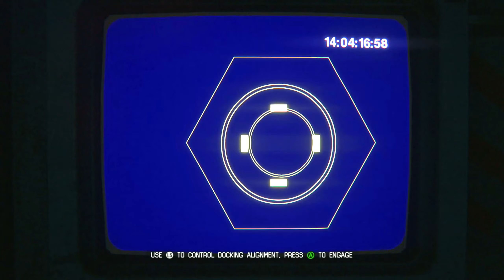Alien Isolation Walkthrough Gameplay Part 26 - The Transmission - (Xbox Series X)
Alien Isolation Walkthrough Gameplay Part 26

This video includes the 26th part of Alien Isolation that is played on the Xbox Series X.

Alien: Isolation is a 2014 survival horror game developed by Creative Assembly and published by Sega for Windows, PlayStation 3, PlayStation 4, Xbox 360 and Xbox One.

In 2137, 15 years after the events of the original Alien film,[2] Amanda Ripley, daughter of Ellen Ripley, learns that the flight recorder of her mother's ship, the Nostromo, has been located. The flight recorder was retrieved by the salvage ship Anesidora, and is being held aboard Sevastopol, a Seegson Corporation space station orbiting gas giant KG-348 in the Zeta Reticuli star system. Christopher Samuels, a Weyland-Yutani android, offers Ripley a place on the retrieval team so that she can have closure regarding the fate of her missing mother.

Ripley, Samuels, and Weyland-Yutani executive Nina Taylor travel to Sevastopol via the Torrens, a courier ship, only to find the station damaged and external communications offline. While attempting to spacewalk into Sevastopol, their EVA line is severed by debris, and Ripley is separated from the others and forced to enter the station on her own. While exploring the station, Ripley finds the flight recorder of the Nostromo, but the data has been corrupted, and also discovers that the station is out of control due to a deadly Alien creature lurking aboard. After regrouping with Samuels and Taylor, Ripley meets the station's Marshal Waits and his deputy Ricardo. Waits explains that the alien was brought onto the station by Anesidora captain Henry Marlow, who, after recovering the Nostromo's flight recorder while salvaging its remains in space, was able to backtrack the Nostromo's path to LV-426 and locate the derelict alien starship, containing within a nest of alien eggs. While inside, Marlow's wife was attacked by a Facehugger and brought aboard Sevastopol for emergency medical treatment, but died after a Chestburster hatched from her. Waits convinces Ripley to contain the Alien inside a remote module of the station, and then eject it into space. Although Ripley is successful, Waits ejects the module with her still inside. Careening into KG-348, Ripley space-jumps back to Sevastopol using a space suit.

Ripley makes her way back to confront Waits, but Ricardo reveals that the station's service androids have abruptly started slaughtering the remaining crew, including Waits. Samuels attempts to interface with the station's artificial intelligence, APOLLO, to cease the rampage. However, the systems' defensive countermeasures kill him shortly after he opens a path for Ripley into APOLLO's control core. There, Ripley discovers that Seegson had been trying to sell off Sevastopol to Weyland-Yutani, who instructed APOLLO to protect the Alien at all costs. Ripley tells APOLLO that the creature is no longer aboard the station and demands it cease all activity, but the system refuses, stating that "scheduled reactor scans are unverified". At the reactor, Ripley discovers a nest with hundreds of Aliens, and initiates a reactor purge to destroy it.

Later, Ripley learns that Taylor was secretly sent to retrieve the Alien from Sevastopol, and that she freed Marlow in exchange for the location of LV-426. However, Marlow double-crosses and takes her hostage aboard the Anesidora. There, Ripley finally discovers the Nostromo's flight recorder, containing a personal message to her from her mother, thus giving her closure. Meanwhile, Marlow attempts to overload the fusion reactor of the Anesidora to destroy Sevastopol and ensure that no creatures survive; Taylor kills him in an attempt to stop this, but she herself is killed by an electric discharge, forcing Ripley to escape shortly before the Anesidora explodes. The explosion destroys Sevastopol's orbital stabilizers, causing the station to slowly drift into KG-348's atmosphere. Ripley and Ricardo contact the Torrens for extraction, but a Facehugger latches on to Ricardo, forcing Ripley to leave him. After making her way outside to help the Torrens detach from the station, Ripley is surrounded by Alien creatures and ultimately thrown into the ship by a blast. Aboard the Torrens, Ripley discovers that another Alien has boarded the ship. When she is cornered in the airlock, she ejects herself and the Alien into space. Adrift in her space suit, Ripley is awakened by a searchlight.